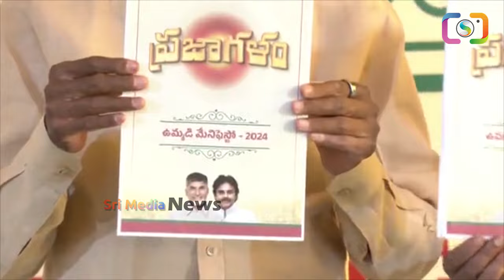టీడీపీ మేనిఫెస్టోని ఛీ కొట్టిన బీజేపీ కనీసం ముట్టుకోవడానికి కూడా ఇష్టపడలేదు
Watch ► టీడీపీ మేనిఫెస్టోని ఛీ కొట్టిన బీజేపీ కనీసం ముట్టుకోవడానికి కూడా ఇష్టపడలేదు